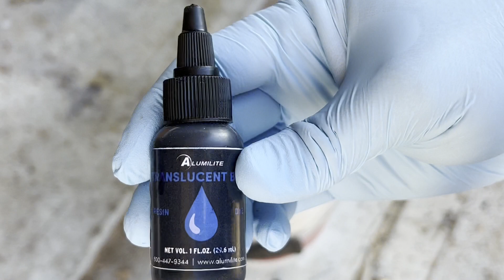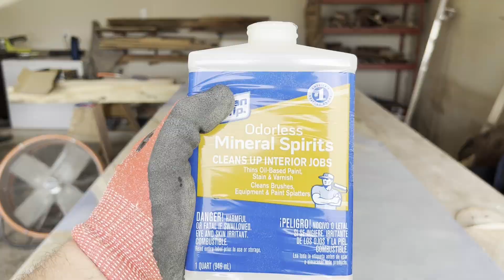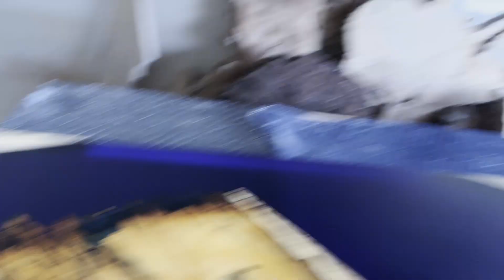This Table Almost Went in the Trash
This hackberry and blue resin dining table is by far one of my most hated projects, and that's including the ones that ended up in the trash. Sometimes the customer is wrong.

Tools used in this video:
WEN Track saw
3M Sander
3M Sand Paper
CA Glue / Activator